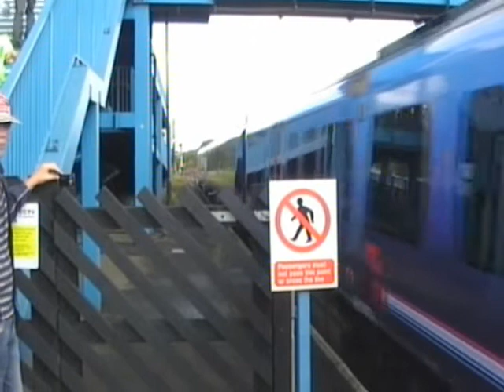Trains At Barnetby 08/07/2008 Part 2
Here is the second part of the 3-part video from our trip to Barnetby. Here we get some two-tones from the Class 153 and the 185 "Desiro" units. There is some freight worked by the EMD Class 66 locomotive which later in the video you will see 66615 struggling to haul the 30-wagon 100 Tonne TEA Tanker train through the station. That train in particular has 3000 tons of oil onboard in total. But a class 60 would haul that load with ease! I wonder if the class 61(now known as the Class 70 "Powerhaul") "Genesis" locomotives will take over the class 66 on these duties when they arrive in 2009?